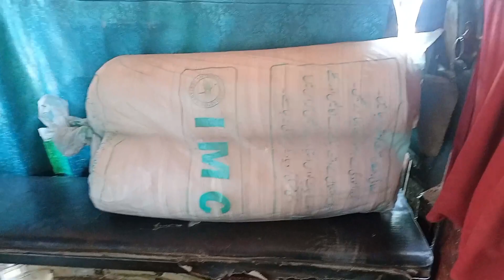Anyone Guess Hum Kha Ja Rhy Hen ||Bano's Daily Routine